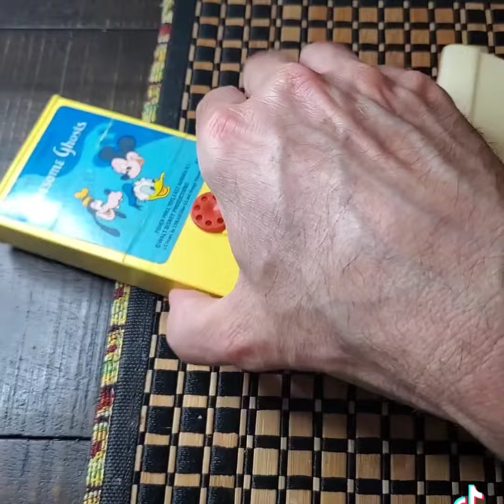Fisher Price 460 Movie Viewer Lonesome Ghosts